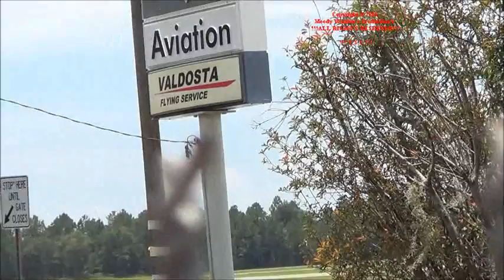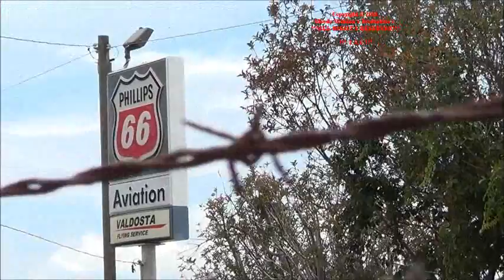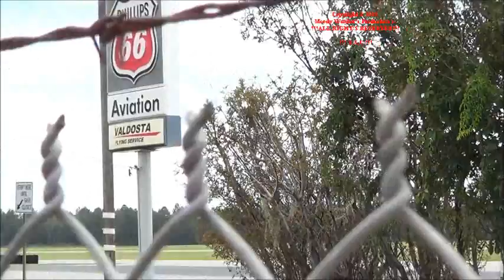(✈️🍑)-S02E07-Plane-Spotting-@-Valdosta-Regional-Airport – Saturday-6/27/2015-©-2015.wmv-(🍑✈️)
(✈️🍑) – |"HELLO-MY-FELLOW-AVIATION-FRIEND'S"|
It's yet once again slow but Delta & N312PD Made sure I did not go home empty handed.